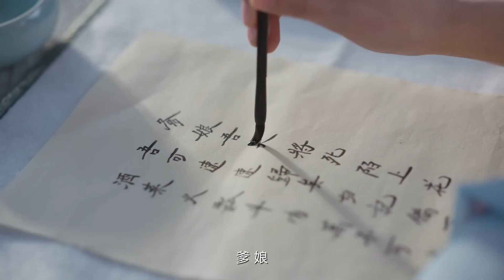【洞房】嬤嬤拿出春宮圖，讓灰姑娘好好學，晚上就和少主洞房，直接把灰姑娘嚇哭了！🎀|卿卿日常 Chinese Drama qqrc